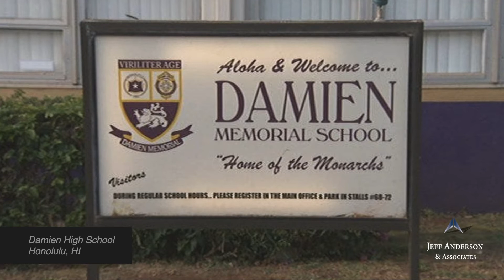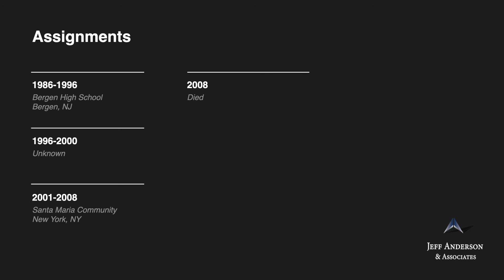Priest Accused of Sexual Abuse: Ford, Thomas Cuthbert - Archdiocese/Diocese(s) in New Jersey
-Br.  Thomas Cuthbert Ford, C.F.C. Ordained, 1955

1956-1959 Mt. Cashel Home for Boys, Newfoundland, Canada
1959 Cardinal Hayes High School, New York, NY (NY)
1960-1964 Catholic Memorial High School, Boston, MA (BO)
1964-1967 O’Dea High School, Seattle, WA (SEA)
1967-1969 St. Laurence High School, Chicago, IL (CHI)
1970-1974 Damien High School, Honolulu, HI (HON)
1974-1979 Boy’s Central High School, Butte, MT (HEL)
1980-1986 St. Laurence High School, Chicago, IL (CHI)
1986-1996 Bergen High School, Bergen, NJ (NEW)
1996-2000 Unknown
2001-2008 Santa Maria Community, New York, NY (NY)
2008 Died